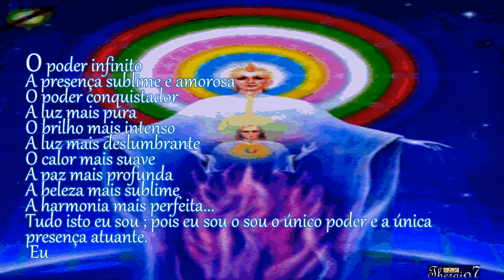EU SOU DEUS.ORAÇÃO PODEROSÍSSIMA- ALFA AO OMEGA # 3287-theraio7 todos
EU SOU DEUS.ORAÇÃO PODEROSÍSSIMA- ALFA AO OMEGA